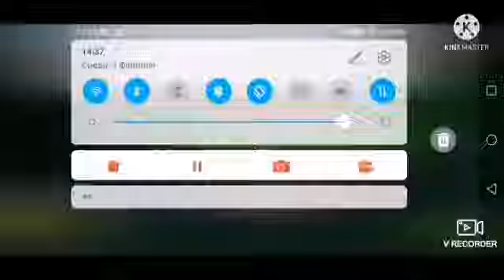Bad Piggies Cake race gameplay